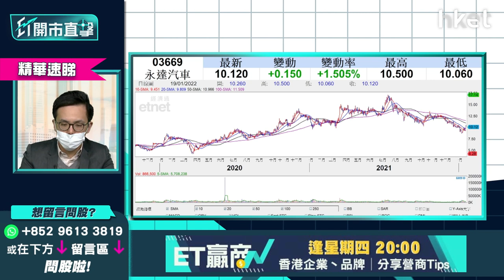【ET開市直擊】（精華）永達汽車3669發盈喜上衝乏力 4S股黃金時期已過？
永達汽車（03669）發盈喜後股價上衝乏力，一度上衝半成後倒跌近1%，uSmart盈立證券研究部總監陳偉聰（Jason）憂未來電動車盛行下，汽車股競爭更大，4S股黃金時機已過？想聽詳細分析，立即點擊收看／收聽。

Time code
00:27 - 港股今日焦點速覽
01:09 - 美股外圍市況速覽+港股ADR表現
02:38 - 亞太股市早段市況速報
02:56 - 美股踏入業績期　債息會升到甚麼水平？納指跌、科技股繼續弱勢？
05:46 - 港股上日市況速覽+北水盤路
06:49 - 港股連跌3日　債息對恒指影響不大
08:28 - 內地貨幣政策放寬　中資股受惠國策做估值修復
09:08 - 預測恒指做估值修復　重要支持位在哪？
10:13 - 港股跌市是買貨時機？
11:00 - 京東（09618）成為Shopify（SHOP.US）首個中國戰略伙伴　京東前景點睇？短期可留意？
14:13 - 發改委會推促消費政策、高盛看淡　內需股前景分析
16:35 - 內需股股值修整不看淡　睇好海爾智家（06690）
18:18 - 內需股今年炒三大因素
18:40 - 體育用品股造好　疫情緩和、加價因素可否利好？
20:23 - 體育股策略分析：李寧（02331）等業績後股價才有力好轉
21:26 - 博彩法再有修改 對濠賭股影響多大？
23:22 - 濠賭股營運模式有改變 存在政策風險
24:37 - 濠賭股短期炒波幅 炒疫情復甦、估值修復
25:03 - 港股開市前市況速報
25:27 - ET個股推介：龍源電力（00916）
29:19 - 港股開市初段市況速報
29:44 - 觀眾問股：中國建材（03323）現價可否買入？
31:10 - 觀眾問股：濠賭股未來有機會要提供戒賭服務？
31:41 - 觀眾問股：中交建（01800）有機會再升？中短?目標看多少？
32:50 - 觀眾問股：哈爾濱電氣（01133）點睇？
34:50 - 觀眾問股：內需股點揀？蒙牛（02319）vs 旺旺（00151）vs 康師傅（00322）
36:32 - 觀眾問股：李寧（02331）現價適合入貨？上望多少？
37:40 - 觀眾問股：雅生活服務（03319）前景點睇？14.4元買入點操作？
40:38 - 港股開市早段市況速報
40:52 - 消息股速報：普拉達（01913）、佐丹奴（00709）、中國鐵建（01186）、藥明康德（02359）、中國光大銀行（06818）、永達汽車（03669）、建滔（00148）、建滔積層板（01888）
42:34 - 觀眾問股：建滔（00148）vs 建滔積層板（01888）哪隻較受惠行業前景？
44:49 - 觀眾問股：佐丹奴（00709）發盈喜可否冷吼追入？
46:14 - 觀眾問股：永達汽車（03669）發盈喜 12元買入可否返家鄉？
47:40 - 電動車競爭大　4S股黃金時機已過
48:43 - 觀眾問股：藥明康德（02359）119元買入現價可否再追入？前景點睇？
50:11 - 觀眾問股：中集安瑞科（03899）現價可買入？
52:06 - 觀眾問股：光大環境（00257）未有貨甚麼價位可買入？
53:13 - 觀眾問股：三星環球半導體（03132）可否買入？半導體行業前景如何？
54:25 - 半導體股短綫可炒業績 第一、二季後要小心
55:23 - 觀眾問股：商湯（00020）6.6元撈貨走不走？
56:42 - 財經日誌提提你